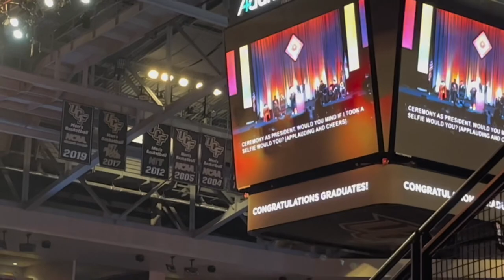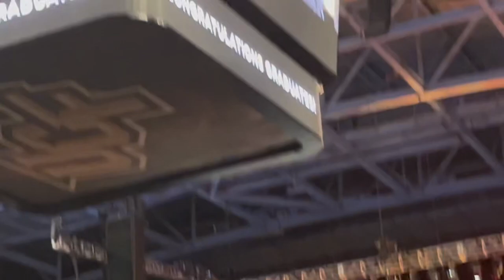VLOG: GRWM for Graduation | A.A Degree, All Black Grad Dinner, Hair, New Dress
Hey Besties , I AM NOW DEGREED! I don’t know if I said that in the right context but I love how it sounds. I’m bringing you guys with me through my chaotic graduation week. Hope you guys can share a laugh and continue supporting me enjoy!

Post Malone - Sunflower ft. Swae Lee

Fetty Wap - Jimmy Choo (clean)

Lloyd - You ft. Lil Wayne ( Sped Up)

Beyoncé - Me,myself and I (remix)

Rod Wave - Love Overdose (Slowed)